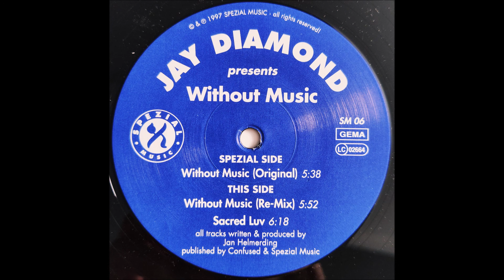Jay Diamond - Sacred Luv